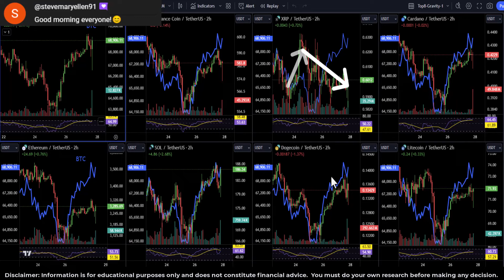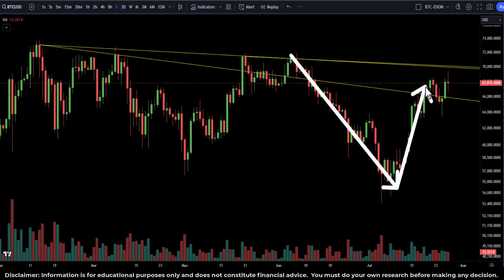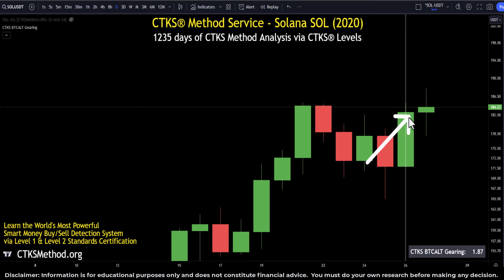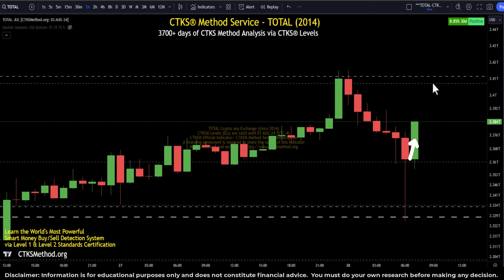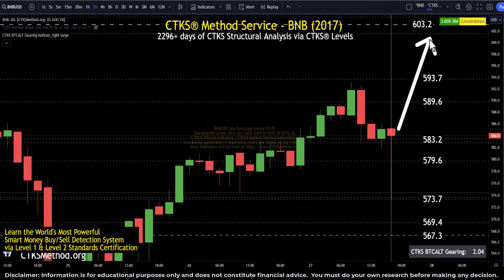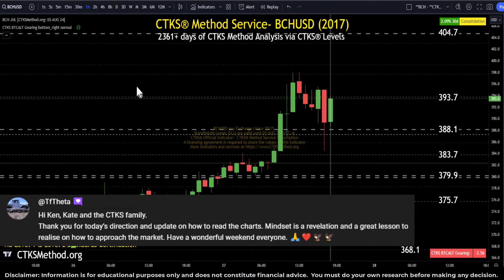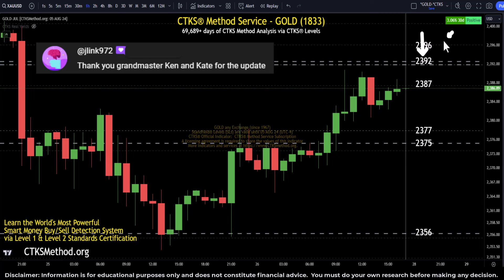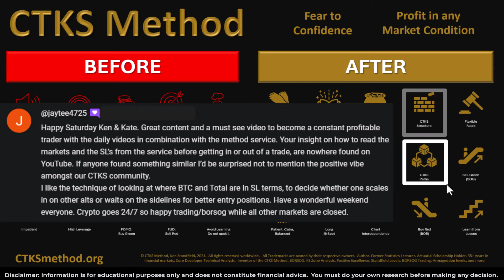Bull vs Bear - Bitcoin, Ethereum, Total, Solana, Litecoin, BNB, ADA, Gold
Assessing structural levels across the crypto market + Gold